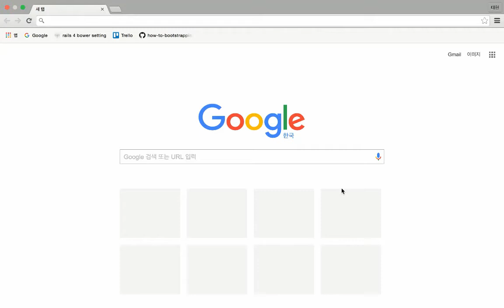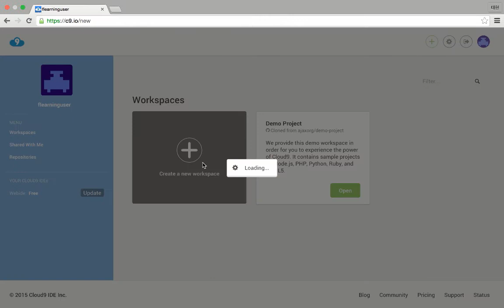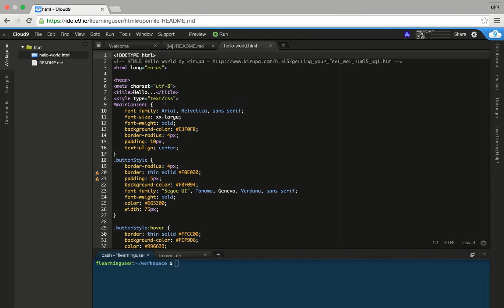개발환경 세팅 - Cloud9